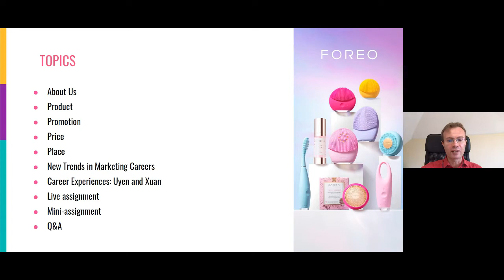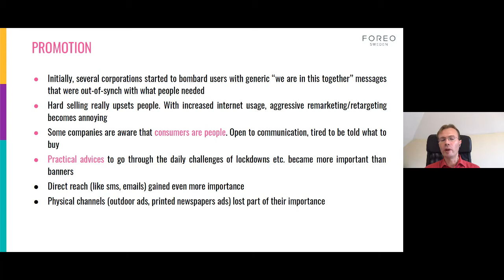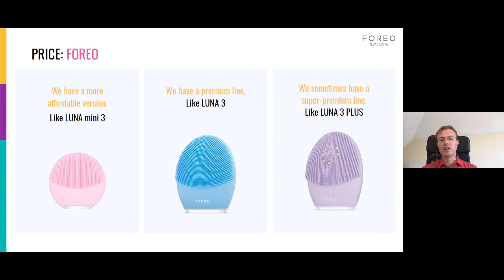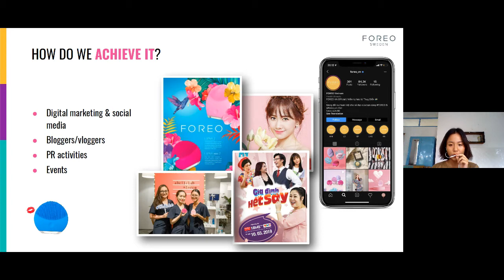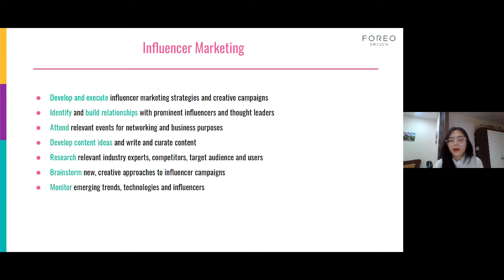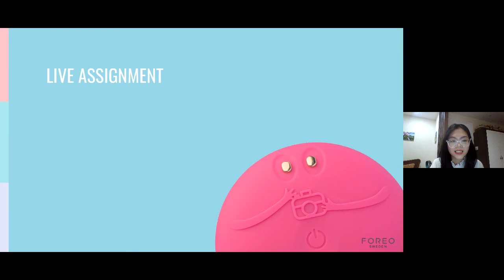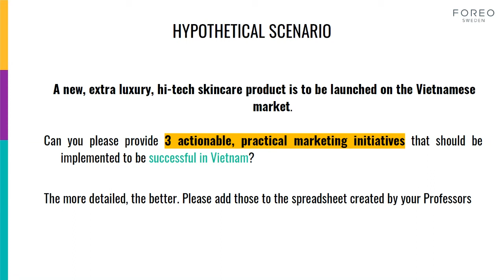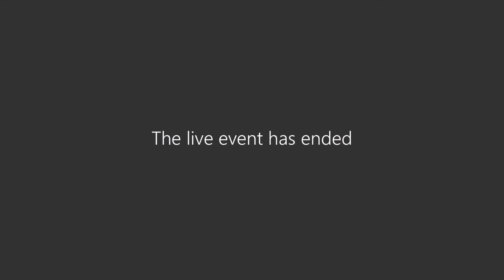RMIT Vietnam x FOREO Industry Sharing Session (12 Aug 2020)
Detailed agenda:

Opening Remarks and Introduction of the Guest Speakers by SBM Leadership, RMIT Vietnam.

Presentation on “Marketing 4Ps and Marketing Career Paths in COVID-19 times” by Mr. Frank Ravanelli – FOREO APAC Digital Media & Marketing Operations Manager, Ms. Uyen Nguyen – FOREO Vietnam, Digital Content Media Specialist, and Ms. Xuan Do – FOREO Vietnam, Digital Content Media

Q&A session moderated by Course Coordinator of Marketing Principles.

Mini activities from FOREO

Closing Remarks by Dr. Alrence Halibas, Senior Program Manager of Digital Marketing